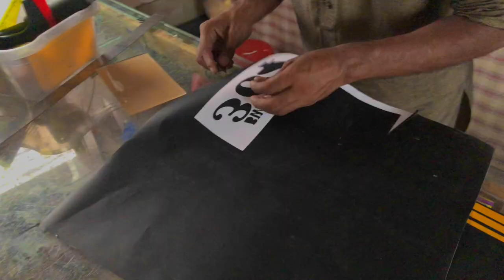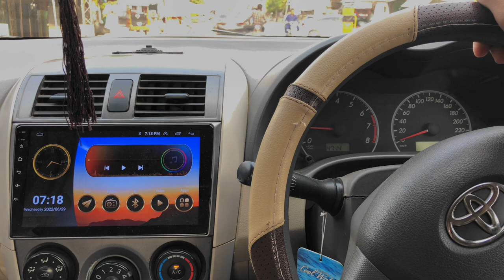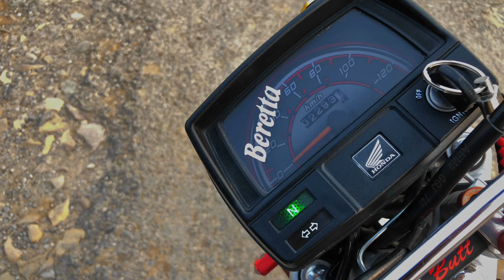Beretta Ki Complete Lights Ka Connection Bata Dya ❤️ | New Plastic Logo Changed | Bike Wash